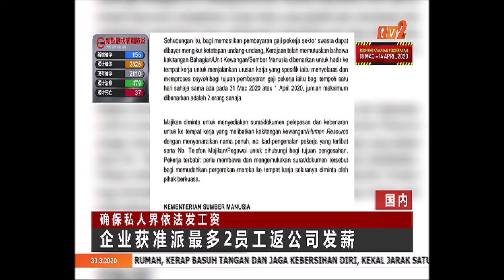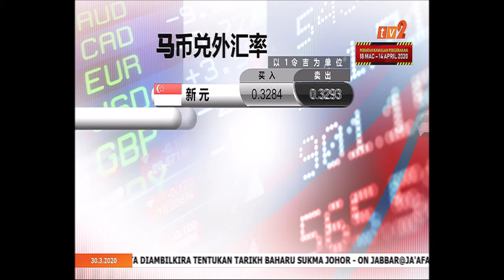30 MAC 2020 - BERITA MANDARIN